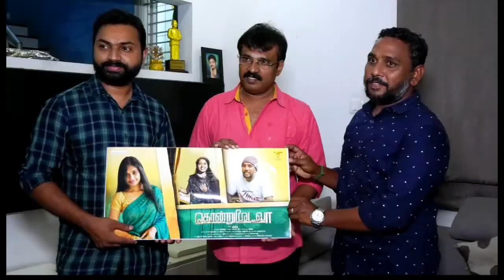"கொன்றுவிடவா" படத்தின் First Look போஸ்டரை வெளியிட்டார் இயக்குனர் பேரரசு